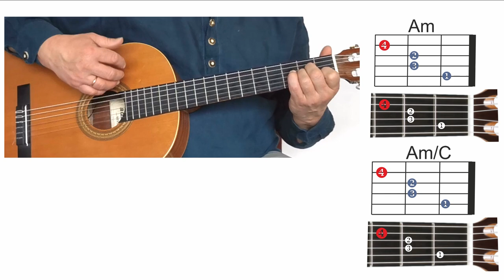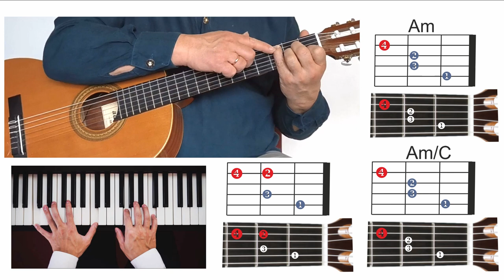Papastas akordas įdomiau🎸 Gitaros pamokos. Mokomės groti gitara!